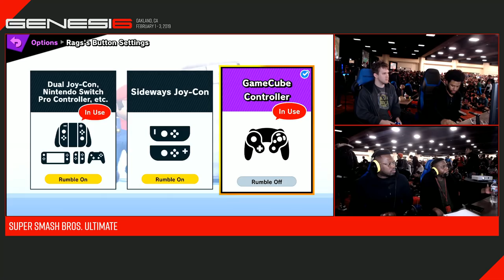Genesis 6 - La Luna (Palutena) Vs. Rags (Donkey Kong) Top 256 - Smash Ultimate